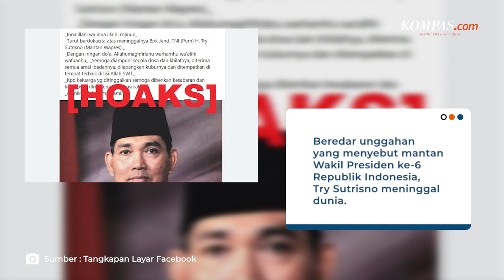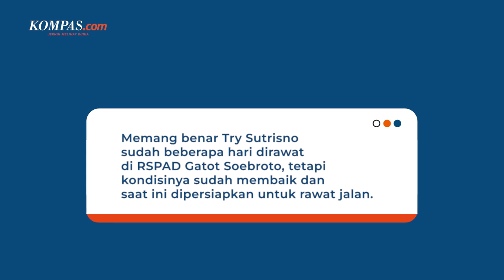HOAKS! Mantan Wapres Try Sutrisno Meninggal pada Desember 2022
KOMPAS.com - Beredar unggahan yang menyebut mantan Wakil Presiden ke-6 Republik Indonesia, Try Sutrisno meninggal dunia.

Penulis: Tim Cek Fakta KOMPAS.com
Video Editor: Febby Agung S
Produser: Akbar Bhayu Tamtomo